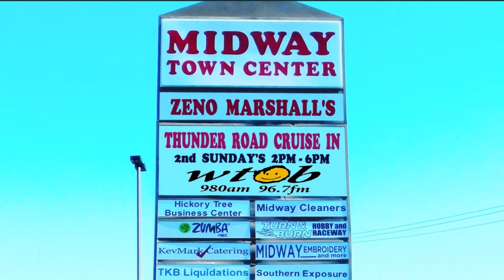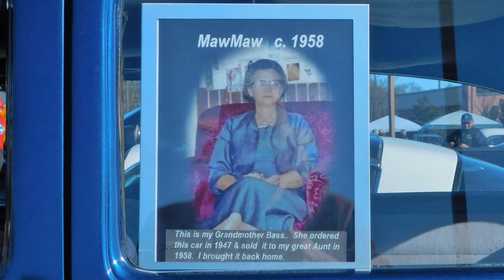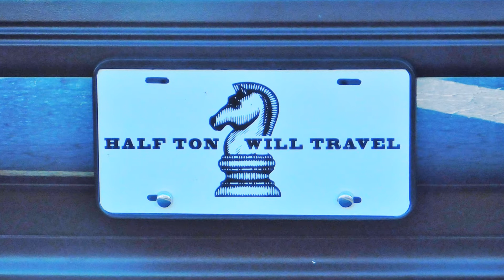Thunder Road cruise in Midway, NC Nov. 13, 2022 Larry Helms Band